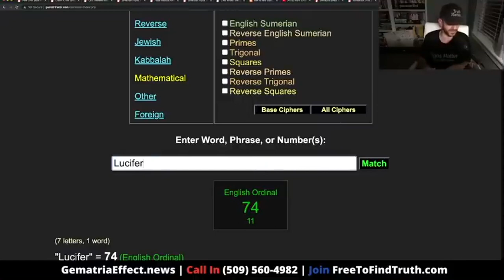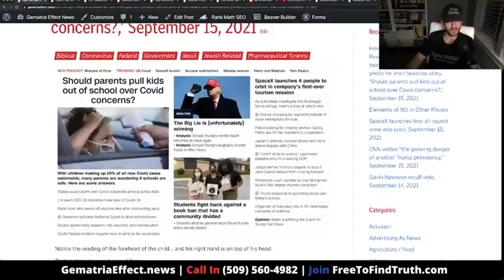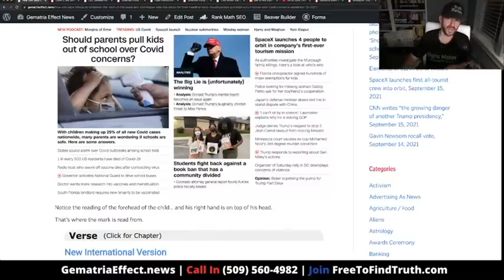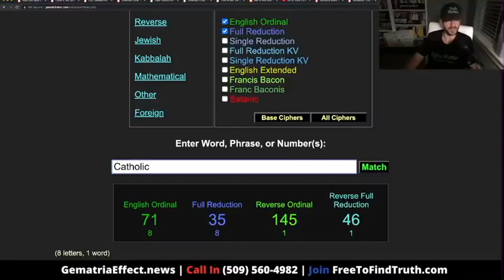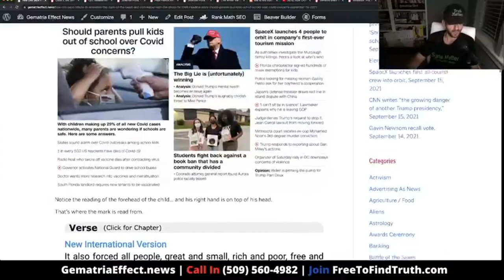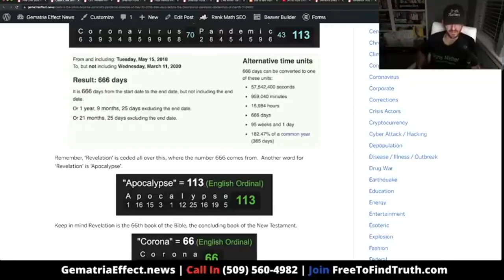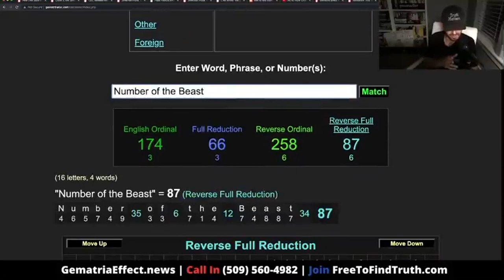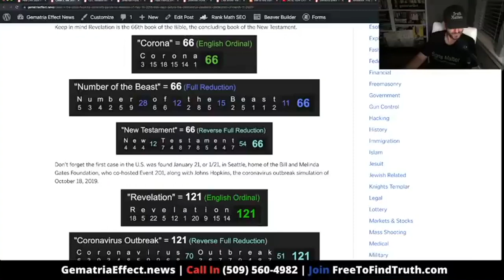WHAT IS 47? GEMATRIA LESSON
Free = 74
Holiday = 74
Independence Day = 74
Masonic = 74
Jewish = 74
Gospel = 74
Messiah =74
Jesus = 74
Parable =74
English = 74
Gematria = 74
English Language = 74 Numerical Language = 74

Killing = 74
Stabbing = 74
Ides of March on 74th day of the year

Or flip it around, 4/7 instead of 7/4.

Time = 47
Full Circle = 47
Foundation = 47
Framework = 47
President = 47
Authority = 47
Government = 47
White House = 47
D.C. = 47
James Monroe = 47
John = 47

Consider July 4 is the 185th day of the year.
Mathematics = 185

Mathematics = 112

Circle = 112

1+1=2